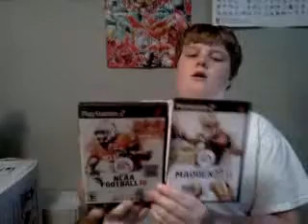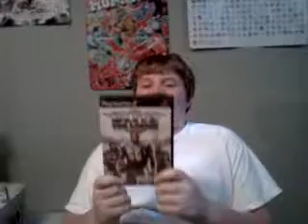Madden vs NCAA Football vs Blitz the league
I review Madden football made by electronic arts vs NCAA football also made by electronic arts vs blitz the league by midway games